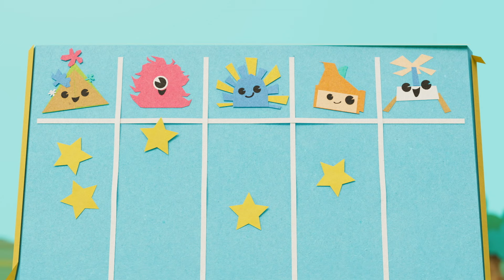1 HOUR ⏱️ Full Episodes COMPILATION ✂️ Pop Paper City on Timmy & Friends!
Pop Paper City is a Children's craft series... with adventure! 🌟 Join Plom and Friends as we explore Pop Paper City and get crafty! 🖌️✂️🎨 Each episode brings a new crafty challenge, and with the help of our special friend, Helping Hand (played by the talented Nick Mohammed), we'll make incredible crafts together and go on Poptastic adventures. 🤝

🖍️ Plom is an enthusiastic, kind and optimistic paper creature. He loves going on adventures, trying new things, and creating his own fun!
🖍️ Phoebe is the problem solver of the group. She is really good at working out a solution to the challenges the friends encounter on their adventures.
🖍️ Mae-Mae is the bravest friend in the group. She is feisty and super-confident.
🖍️ Zip is the shyest member of the friends. However, he still loves getting crafty with his friends.
🖍️ Hooper is Phoebe's quirky younger brother. To Hooper, everything is an adventure.
🖍️ Fly is Hooper's flying companion. She is driven by curiosity and instinct, and is easily distracted.
🖐️ Helping Hand (played by Nick Mohammed) is a human hand who is called upon by the characters in Pop Paper City to help them build something crafty. Helping Hand also speaks directly to the audience at home, and is known for dad jokes!

Pop Paper City's spectacular 3D paper world and loveable characters inspire creativity in children. In addition to helping kids get crafty, the Pop Paper City YouTube channel takes the fun even further, giving children a platform to rewatch their favourite moments from the show, play exciting new games, take part in singalongs, and engage more with the paper characters they love. 🚀📺